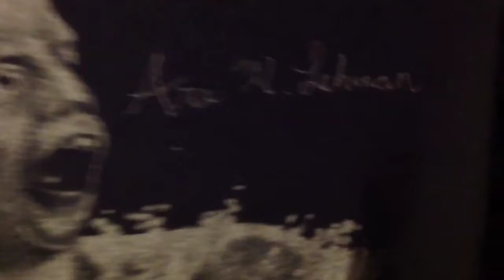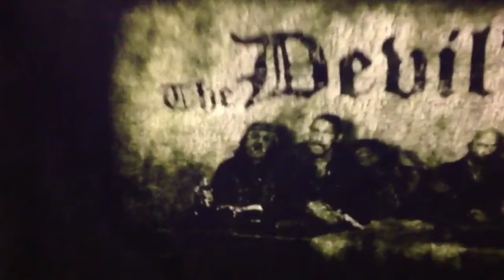Biggest HORROR Film T -SHIRT collection Fright Rags Creepy Tees Rotten Cotton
Lots of HORROR T -Shirts I've collected over many years BIGGEST Ever.
Freddy Krueger Michael Myers Jason voorhees devils rejects rob zombie HALLOWEEN hatchet Adam green Christmas special pinhead